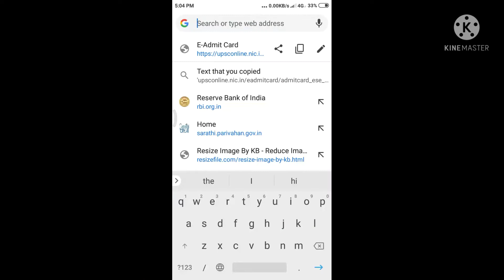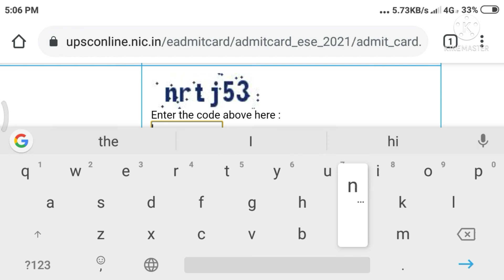UPSC IES admit card out #2021 || good news|| how to download admit card IES ESE 2021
good news

UPSC IES ESE 2021

admit card out

by apm channel